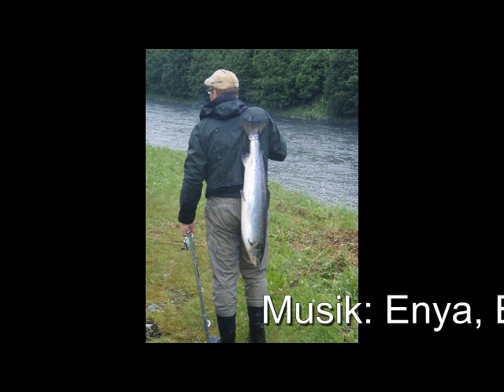Laxfiske Surna 2010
En lyckad fiskevecka (v.29) i Surna 2010 med 3 dagar på privat vald Holtahölen och 3 dagar kortfiske på Moen/Röv.